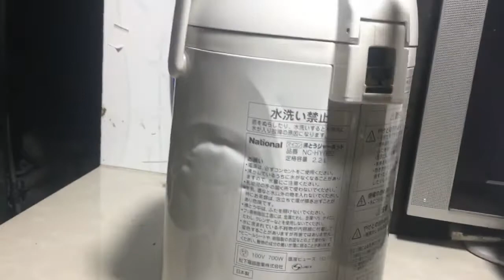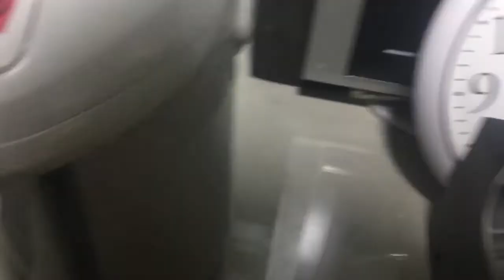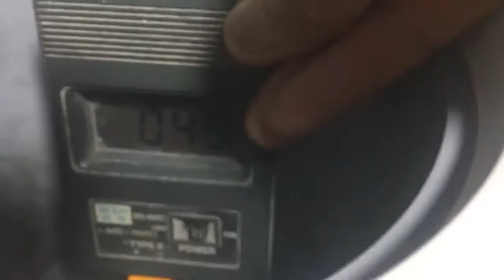Ngày 25/10 Bình Thuỷ Điện Nhật 100V/700W $ 400K Lh Thanh Hoá 0939-396-480